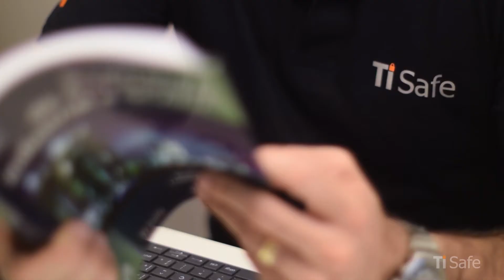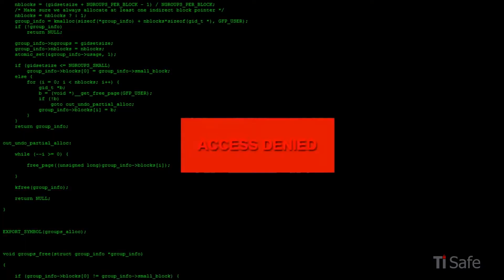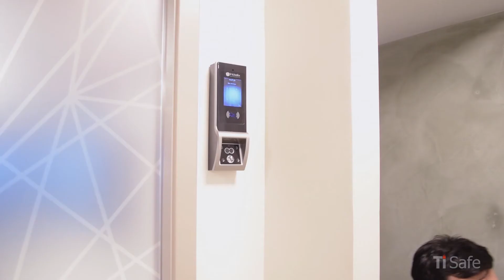INSTITUCIONAL TI SAFE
🔒 A TI Safe é uma empresa 100% brasileira que atende a mais de 150 clientes da cadeia de suprimentos de nosso país. Através de equipe de especialistas e com metodologia própria, possui a única academia no Brasil focada em segurança cibernética industrial e oferece serviços de análise de riscos, planejamento e políticas, implantação de soluções e SOC industrial.